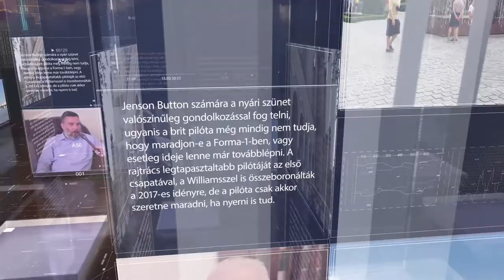PIRKADAT Breuer Péterrel: Soproni Tamás - Működjünk együtt a járvány leküzdésében